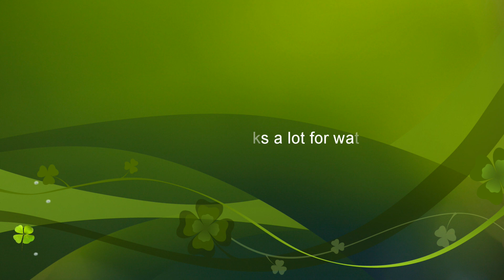Hand Embroidery of Bullion Lazy Daisy Stitch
I use  different kinds of stitches to make this design.Such as bullion stitch, bullion lazy daisy, french knot, twisted chain stitch,satin stitch and cast on stitch.